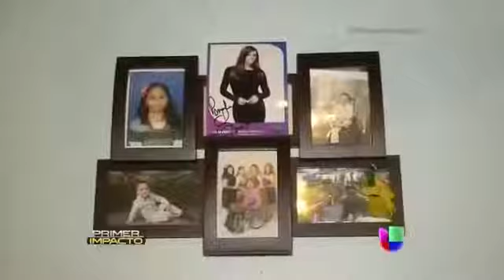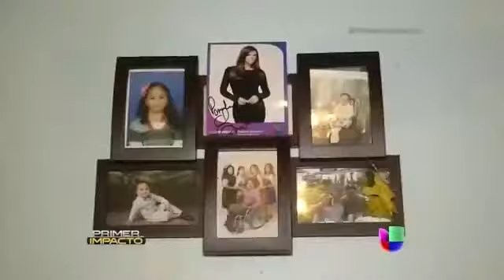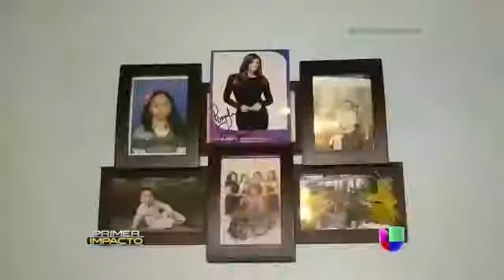SuperXclusivo - Continúa la guerra entre Bárbara Bermudo y Jackie Guerrido